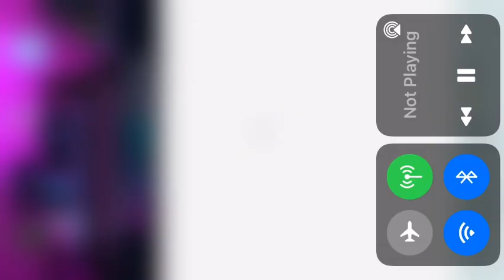Moths mum royale victory😂😂